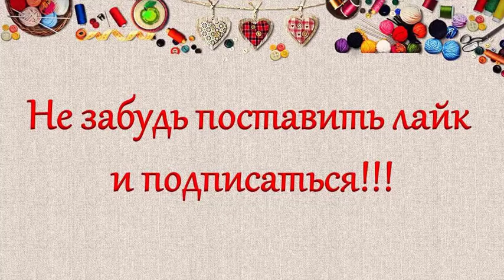Победительница «Холостяк 6» Даша Клюкина отдыхает в Италии на яхте с новым возлюбленным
Сегодня вы увидите Победительница «Холостяк 6» Даша Клюкина отдыхает в Италии на яхте с новым возлюбленным

Канал “ZEVS NEWS” посвящен самым последним новостям из жизни звезд России и мира. Только для Вас мы собрали самые свежие новости о звездах музыки, кино, телевидения и спорта. У нас вы всегда найдете самые интересные факты о мировых и российских звездах, а также забавные рейтинги звезд и знаменитостей. Все новости о звездах и знаменитостях, какими звезды были в детстве, их семьи и многое другое смотрите на канале “ZEVS NEWS”.
В наших видео частыми гостями являются такие популярные звезды как Филипп Киркоров, Ольга Бузова, ребята из блэк стар - Тимати, Егор Крид, Мот, Назима, Скруджи и многие другие. Также много видео посвещено героям шоу Холостяк на тнт - Егор Крид (Холостяк 6), Дарья Клюкина (победилеьница холостяк 6), Виктория Короткова (финалистка холостяк 6 сезон), и многие другие.